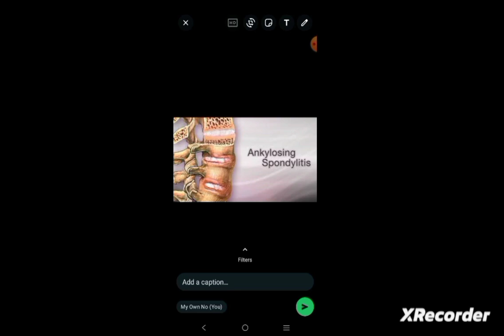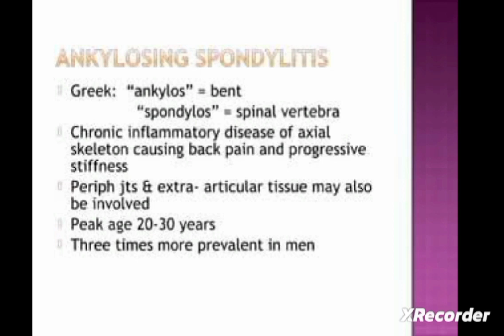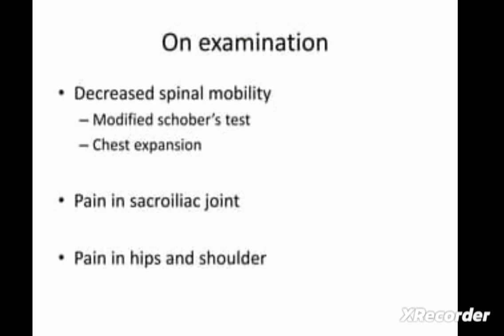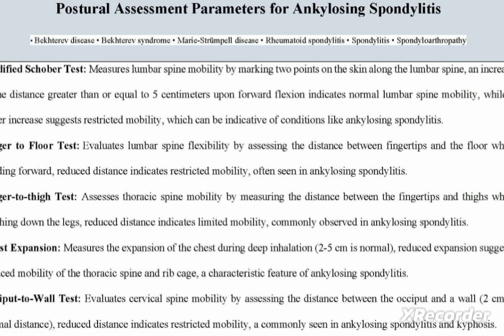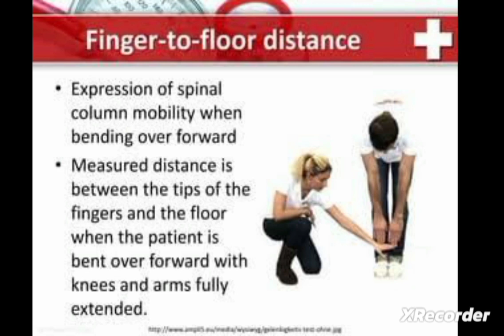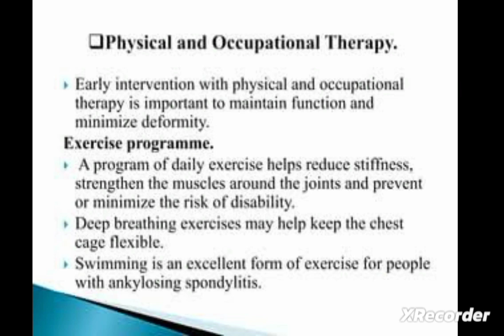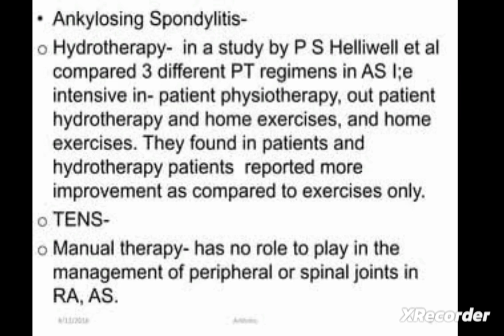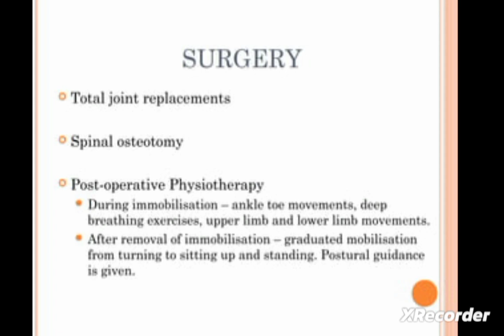Ankylosing Spondylitis || Spondyloarthropayhy || Bamboo Spine || Backache || physio